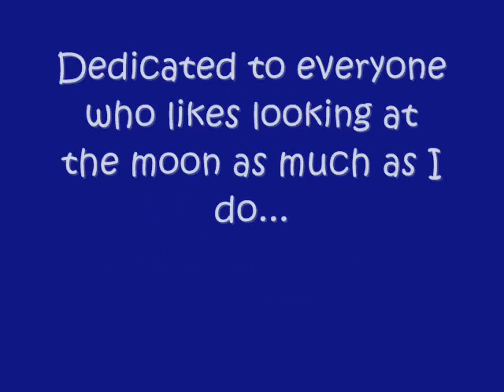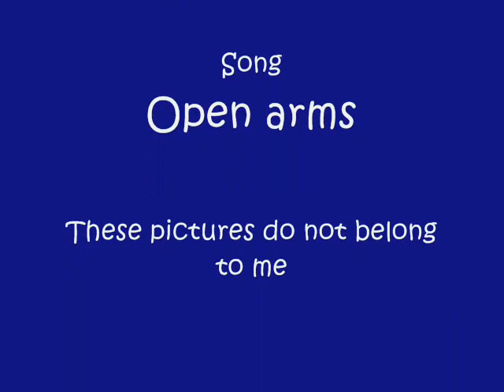The Night's Guardian: The Moon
I've been doing nothing but Final Fantasy VII. I thought I might do something different for once. I love the moon so I decided to make a video about it. I hope you enjoy watching it my friends!